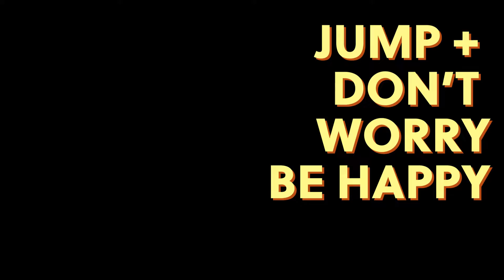Jump + Don't Worry Be Happy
A Latin Jazz medley of the 80's songs "Jump" & "Don't Worry Be Happy".

Production, Musical Arrangement & Piano: Uziel Colón
Additional Production & Drums: Freddie Burgos
Bass: Egui Sierra
Percussion: Christian Galindez
Executive Produced by: Nicholas Sherwood & Pedro Colón
Recorded by Carlos Velazquez at Playbach Studios in Puerto Rico
Mixed by: Carlos Velazquez & Ramon Martinez
Mastered by: Andre Dias
Video Produced, Directed and Edited by: Jaime Rivera
2nd Camera: Juan J Rodriguez